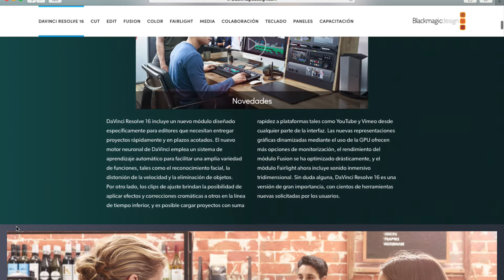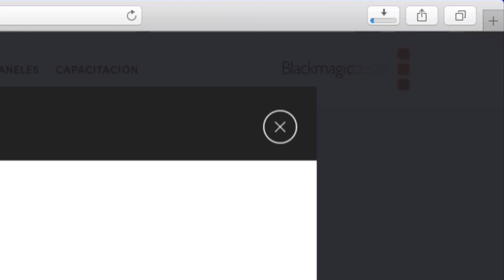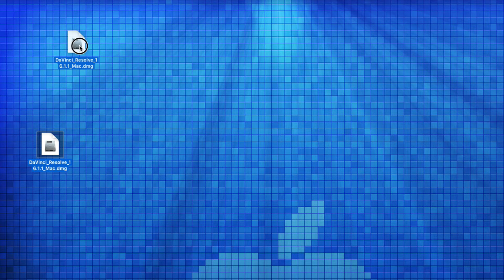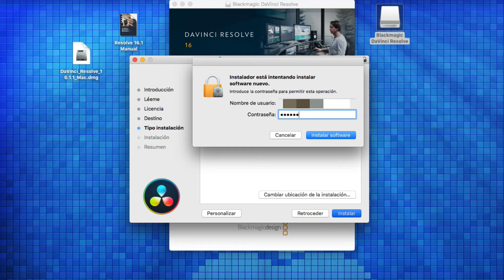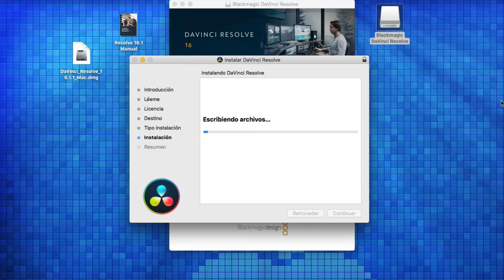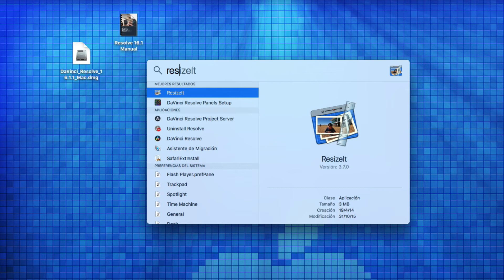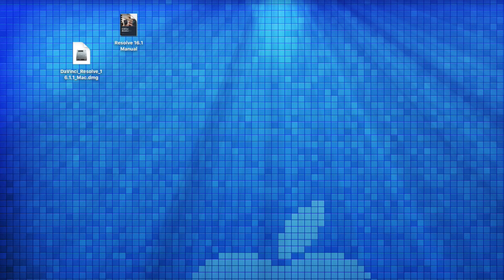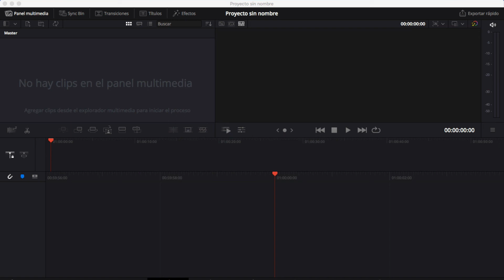🎥 Cómo instalar Davinci Resolve en Apple MacOs X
Ahora vamos a ver Cómo instalar Davinci Resolve en Apple MacOs X.

¿Estás buscando una herramienta poderosa para editar tus vídeos y mejorar tus habilidades en el campo de la postproducción? ¡Mira nuestra lista de reproducción de tutoriales de DaVinci Resolve! DaVinci Resolve es un software de edición de vídeo gratuito y de alto rendimiento que te permite realizar tareas de edición, corrección de color, efectos visuales y mezcla de audio. Con nuestra lista de reproducción, podrás aprender todo lo necesario para utilizar DaVinci Resolve de manera eficiente, desde los conceptos básicos hasta trucos y técnicas avanzadas. ¡Haz clic en el enlace para acceder a nuestra lista de reproducción y comienza a mejorar tus habilidades en edición de vídeo hoy mismo!

DavinciResolve MacOsX Infoductiva Infoductiva2 Tutorial Curso PedroMRenaut ¿Quieres solicitar un vídeo en concreto?